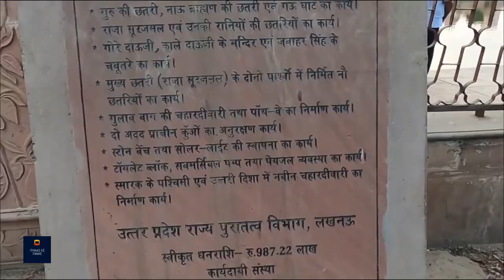Mera Dil Deewana Ho Gaya Vrindavan Ki Galiyon Mein | Gaurav Krishan Goswami Ji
उम्मीद करते है की आप सब इस विडीओ को ध्यान से सुनेगे और अपने अपने विचार सोच समझ कर विवेक के साथ हमें कॉमेंट बॉक्स में भेजेंगे!